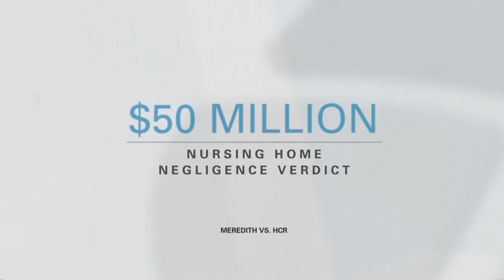Jamie Bordas Show | Christopher Regan | 05/12/2017